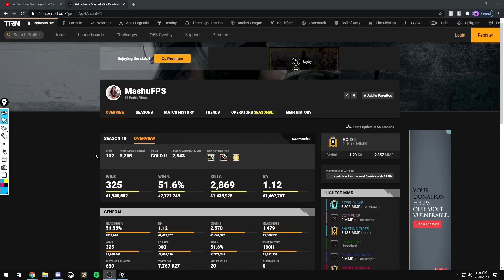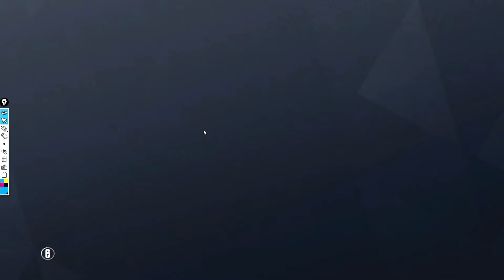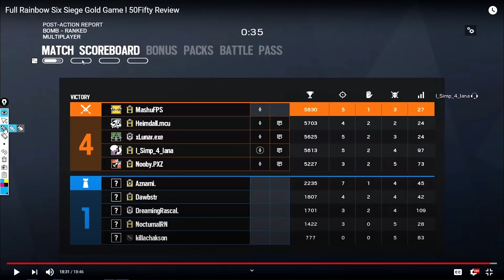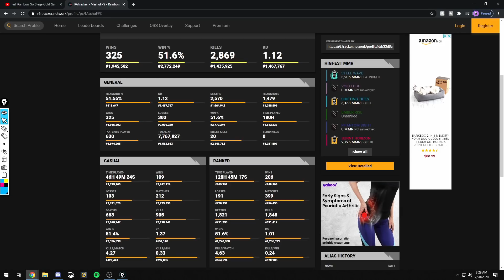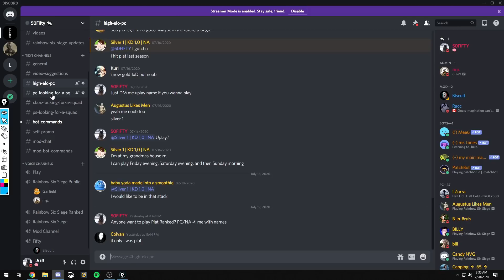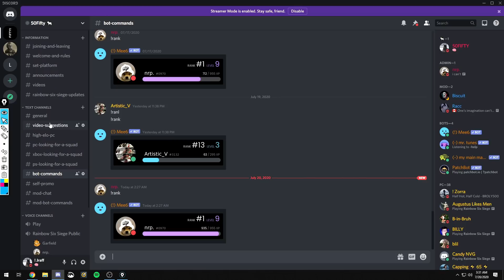Coaching A Former GOLD Player With Great Aim : (Gold 3) - Rainbow Six Siege Coaching Analysis #5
Today we review a Gold player that should definitely be in the plat ranks. The player we are coaching today has played a myriad of games and is now taking on the game of siege!

Submissions are closed currently!

★My R6 Sensitivity★
Vertical➔ 11
Horizontal➔ 11
ADS➔ 100
DPI➔ 400
X-Factor Aiming ➔ (0.016667)